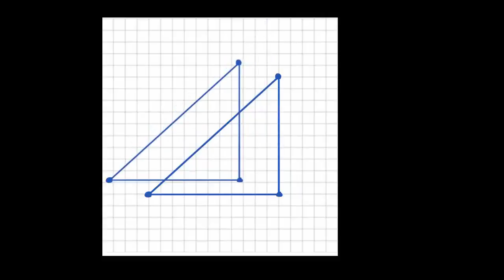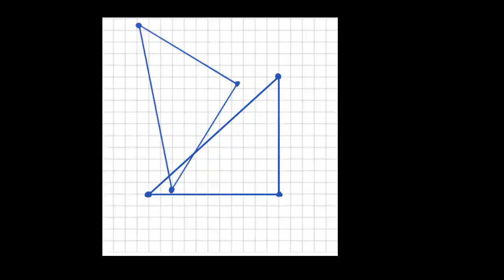Wprowadzenie do jednokładności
Fundacji AVIVA.